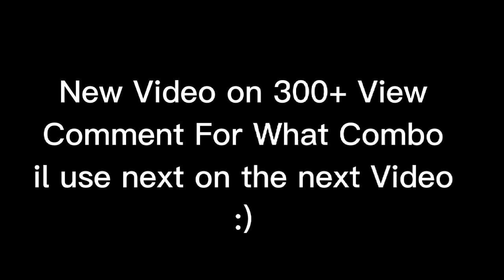[OverPowered Donut]Rengoku + Dragontalon | One Shot Combo | Bounty Hunting - bloxfruits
Road to 2,000Subscribe
\/Join\/

My Discord Server Link: https: //

if you want video like this!

 Hi I'm Sensei Angelo and Today  I'm gonna do Combo and Hunting with Rengoku
Also Hope you Enjoy The Video :D

Discord Name:
SenseiAngelo#8265